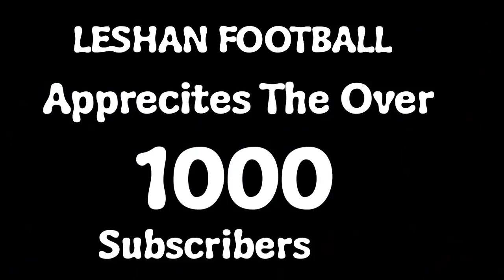The Greatest Bicycle kicks In Football History!!!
This video showcases the best ever recorded Bicycle kicks in Football History...three of such remarkable goals were scored by Ronaldo,Bale and Mandzukic.
Ronaldo's Bicycle kick goal is regarded as the best of them all!!!1

                     electronic-no-copyright-sounds.